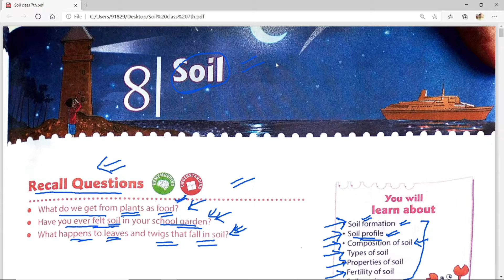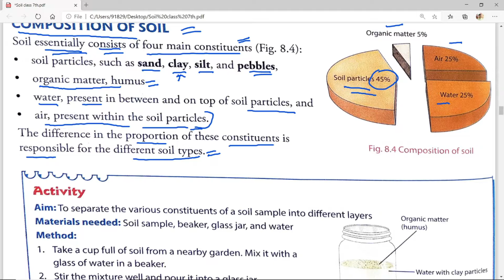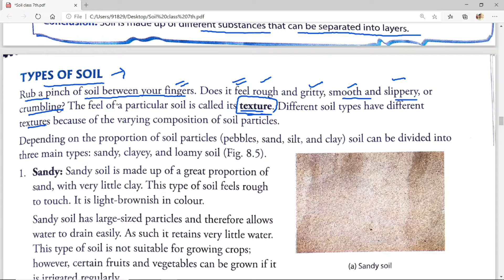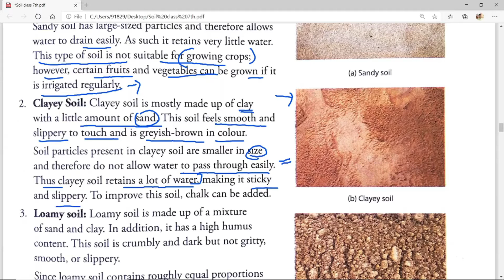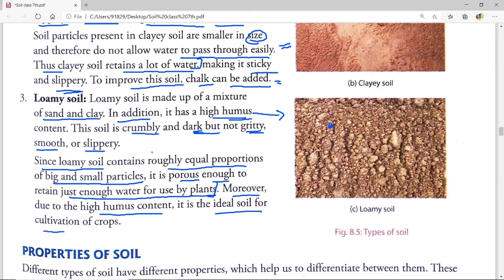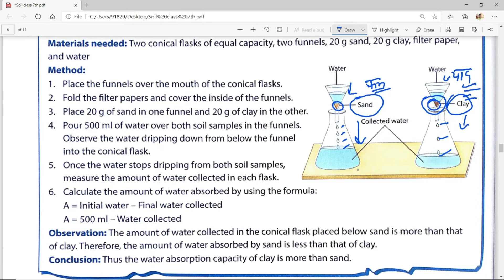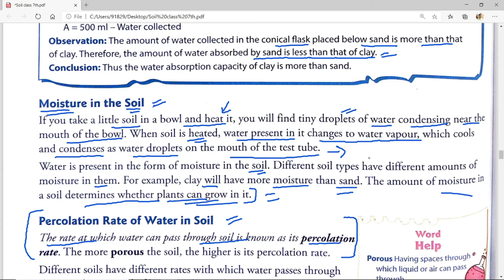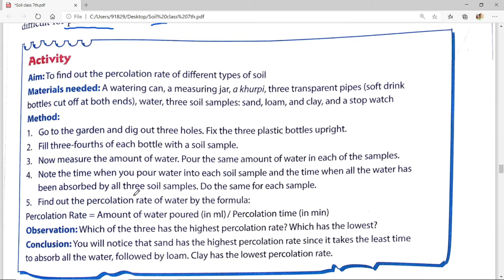Soil class7th || Chapter 9th || Percolation rate of soil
Soil class7th Chapter 9th ,Percolation rate of soil , characteristics of soil

L I K E || C O M M E N T || S H A I R || S U B S C R I B E , .

नमस्कार दोस्तों Diksha academy Mundra चैनल में आप सभी का स्वागत है|||

दोस्तों आपको इस चैनल पर हर प्रकार के educational videos मिलेंगे आप सभी दोस्तों से requst है कि आप सभी ज्यादा से ज्यादा सपोर्ट करें धन्यवाद.

We are always try to help you with free mind if you want to solution of any particular topic then please comment us and tell us how to solve this questions I will try to help you

Agar Aap Hamare saare videos dekhte hain aur aapko video Acche Lagte Hain To aap Hamen comment Karke bata sakte hain ki aap Kis Tarah Ki video chahte hain ya Kisi particular topic per video banaa sakte hain Ham aapki Puri sahayata Karenge Kuchh mahatvpurn videos ke link Humne share Kiye Hain To aap apne Sabhi doston aur bade bhai bahanon ko channel ke bare mein bataen aur aur unhen acchi Shiksha ke liye prerit Karen isase aapka ka aur Hamara donon ka fayda hoga

Any
Within 24hrs